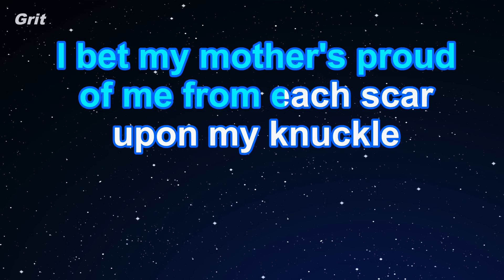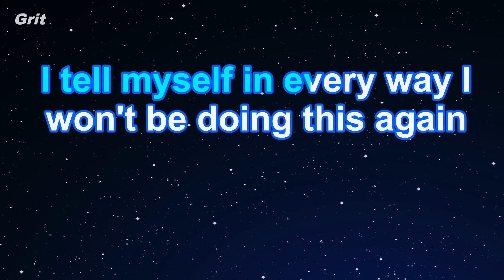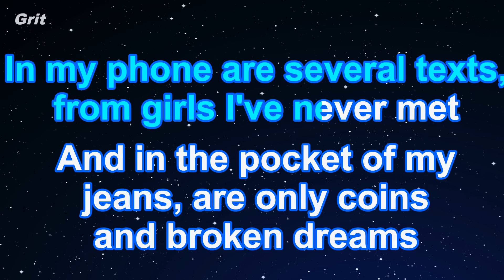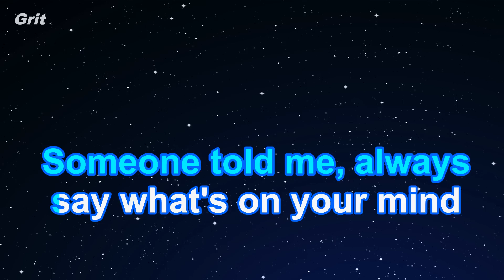Bibia Be Ye Ye - Ed Sheeran Karaoke 【With Guide Melody】 Instrumental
ビビア・ベ・ィエ・ィエ　エド・シーラン　カラオケ　ガイドメロディ付